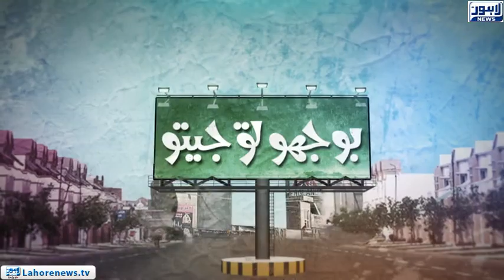Bhoojo To Jeeto - Part 03 - Name a living being which has 3 hearts